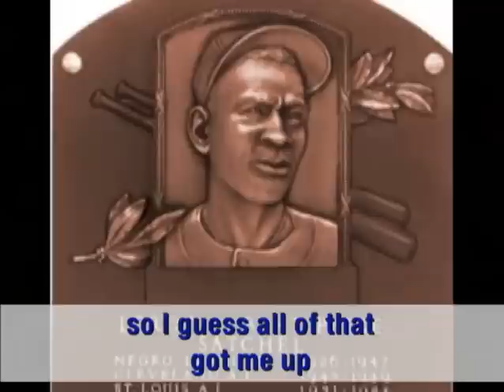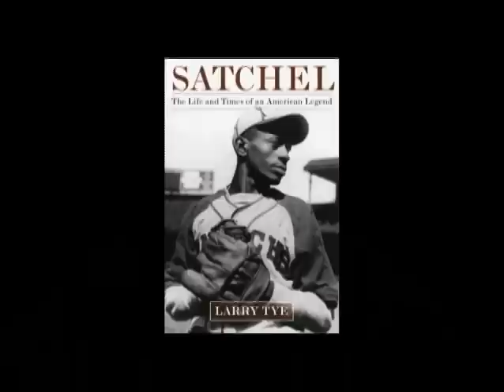Larry Tye - Satchel: The Life and Times of an American Legend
Larry Tye's SATCHEL delves into the extraordinary life and times of the best pitcher of all time, Satchel Paige, who revolutionized both baseball and U.S. race relations while winning some 2,000 games.